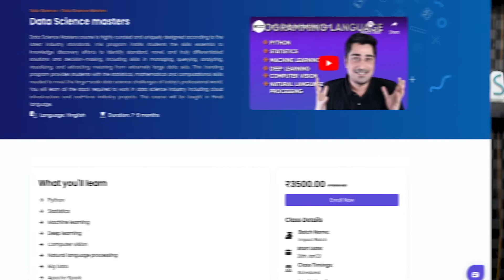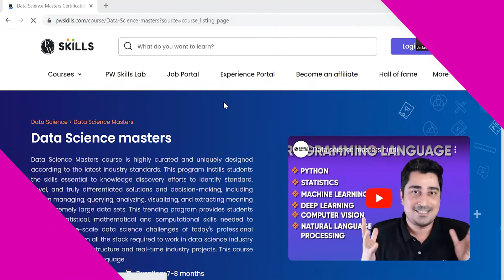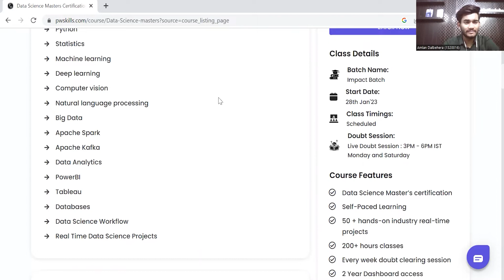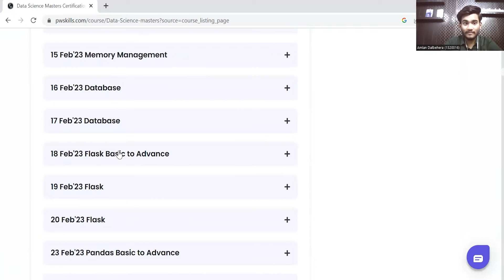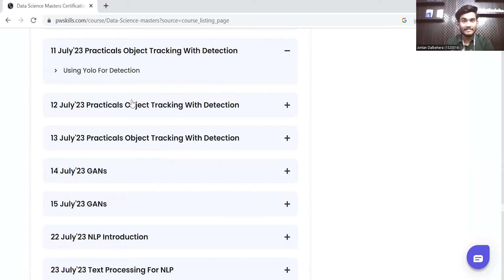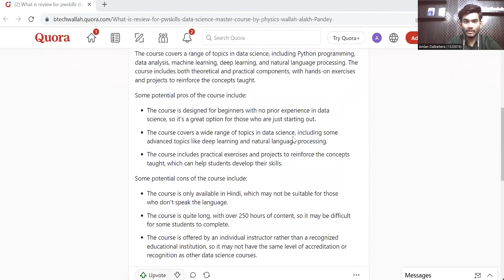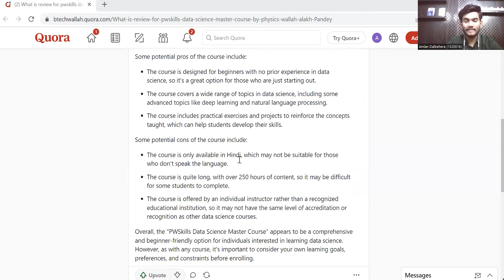Physics Wallah - PW SKills🔥 Alakh Pandey 🔥 Data Science Course under INR 5K - Reviews!! 🔥 🔥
Physics Wallah 🔥  Alakh Pandey Data Science Course is a buzz in the market right now . But is this course beneficial for you? To know more about this course watch this video till the end as we have discussed everything in detail.

Timestamps:
0:00 - 0:36 - Introduction
0:36 - 1:32 - Course features
1:32 - 5:15 - Course Structure
5:15 - 6:50 - Reviews
6:50 - 7:55- Conclusion